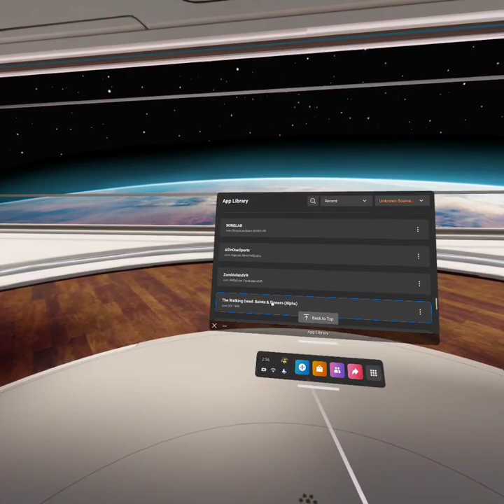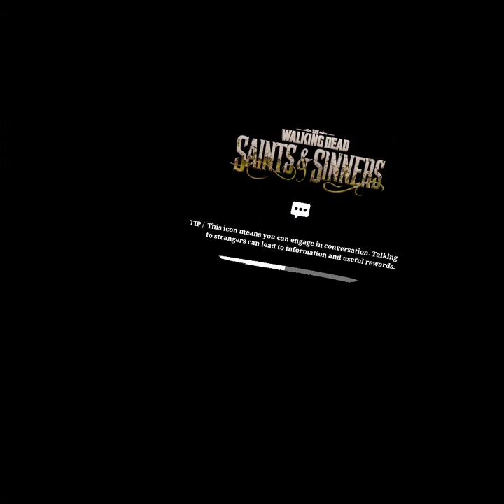OCULUS THE WALKING DEAD 6